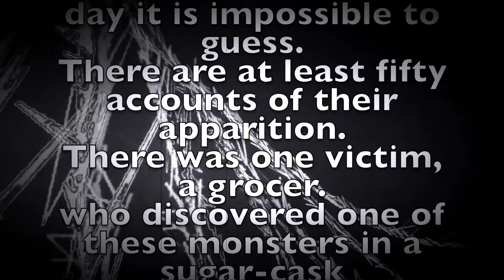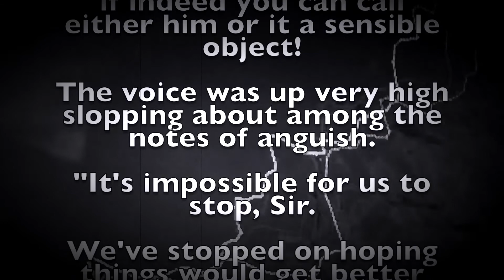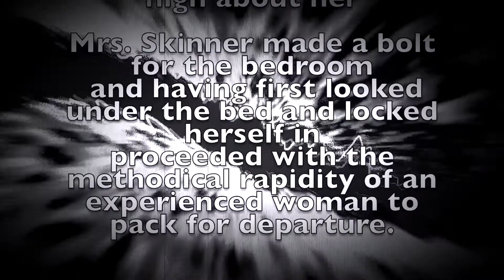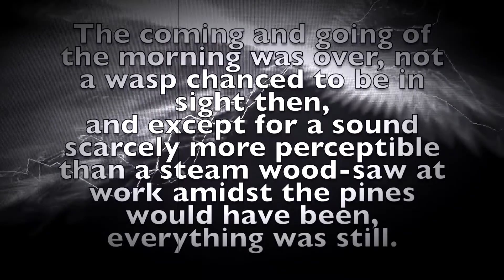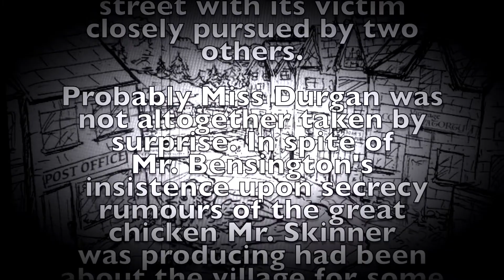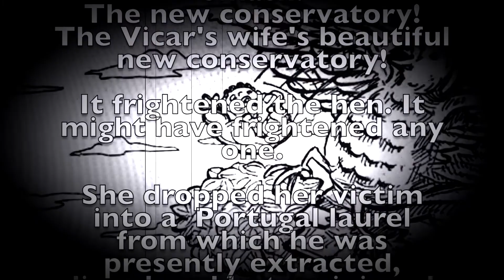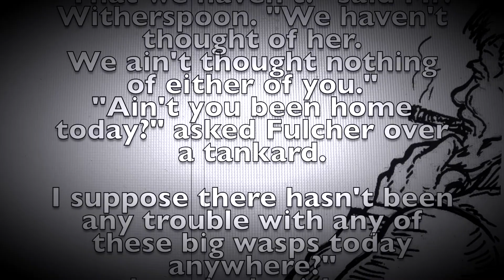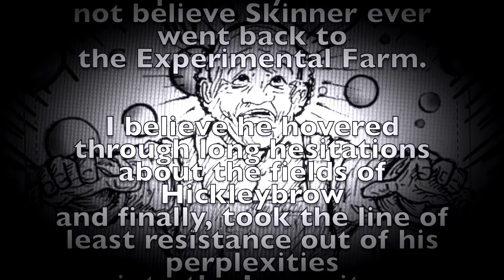Food of the Gods Re Edit 3 the Giant Wasps pt 2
Here is Food of the Gods Re Edit 3 the Giant Wasps pt 2. I need to have these videos up when I release issue number one of the 3 part comic book series (which will be compiled into a graphic novel). The reason being that this is a Multi-Media project featuring Art, Animation, Music, Digital Content and Print Media (which is not dead and will never be as long as I am alive). Therefore, if someone wants to just read, just listen (minimize window so video is not visible but still heard), just watch (Video with volume down) or even combine experiences (read along with music) By the way you will find some things in the videos that are not in the comic and some things in the comic that are not in the videos. Same with the relationship between the music and the other media components. These differences enhance, not disrupt, the joined continuity. They make each unique while synchronized.